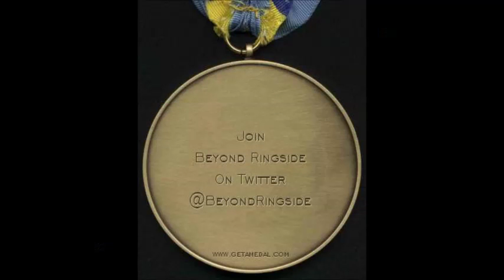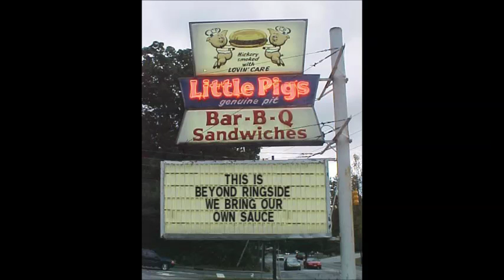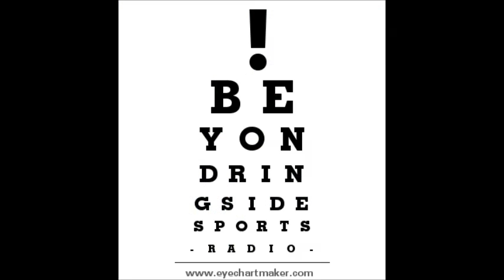Beyond Ringside Radio Replay - July 10, 2016